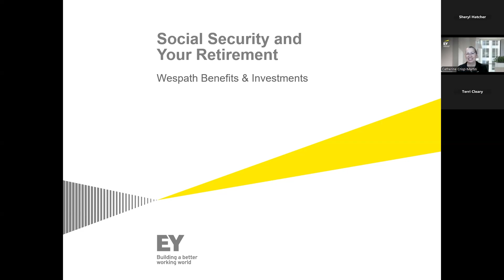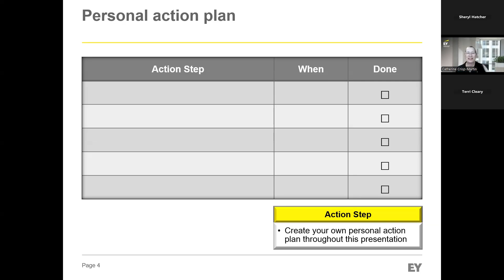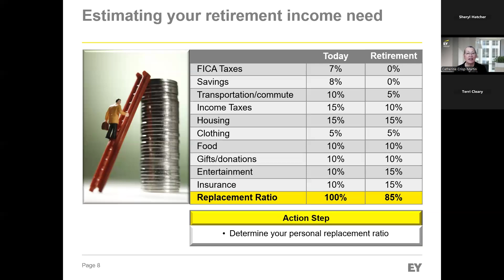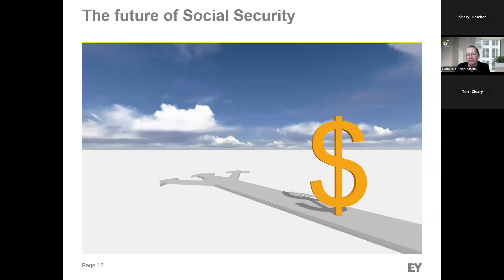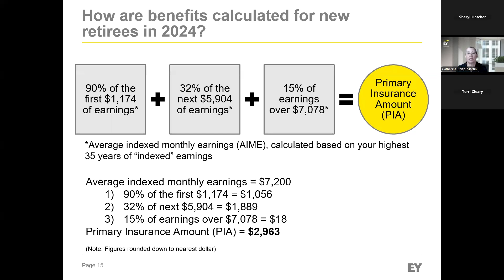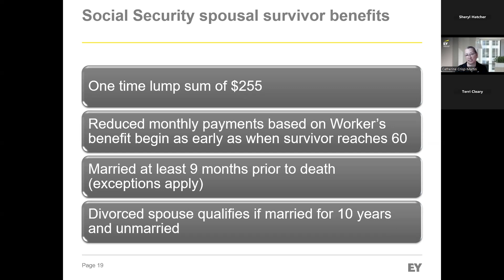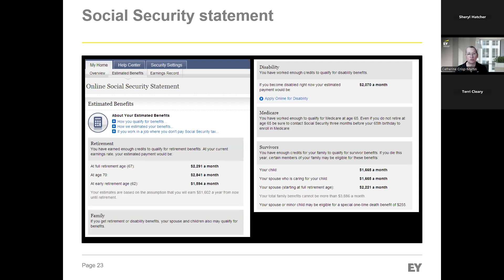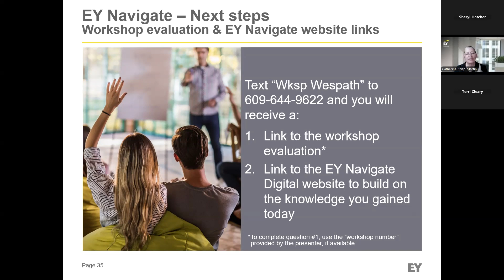BWC & PDC EY Webinar: Social Security and Your Retirement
Wespath Benefits and Investments